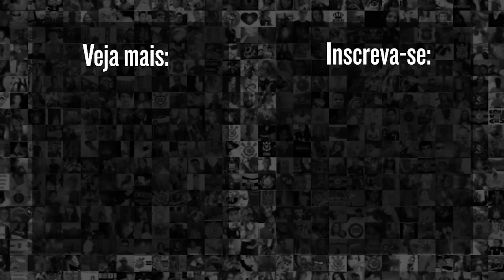Gol de BALBUENA empatando o jogo CORINTHIANS x INTERNACIONAL pelo Brasileirão 22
Na partida entre Corinthians x Internacional pela 25° rodada do Campeonato Brasileiro 22. Fabián Balbuena desvia e empata o placar após cabeceio de Gil. Confira

9h | Rapidinhas do Corinthians, com Beatriz Zoccoler e Marcelo Becker
12h | Papo com Vessoni
17h | Voz da Torcida - Com Luis Fabiani e Gabriel Ramos
19h | Respondendo o Chat  - Com Lucas Faraldo
20h | Redação Meu Timão  - Com Lucas Faraldo e convidados